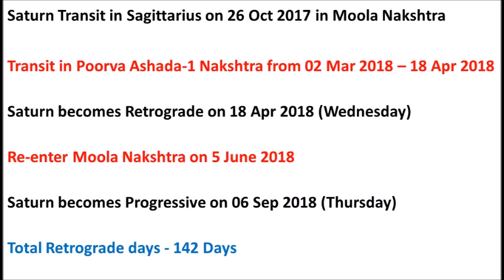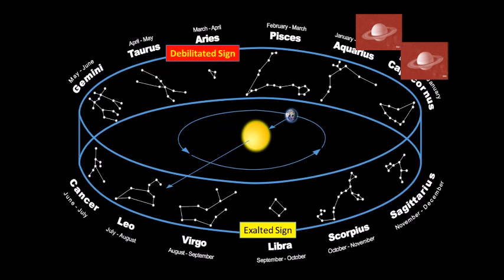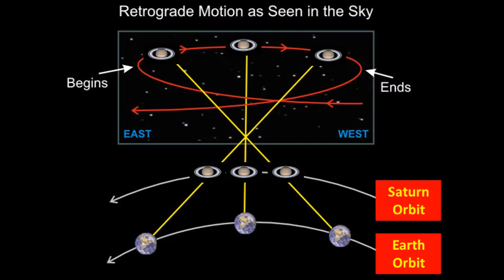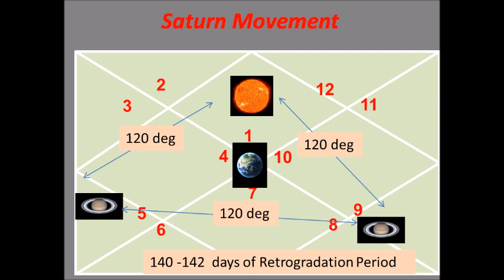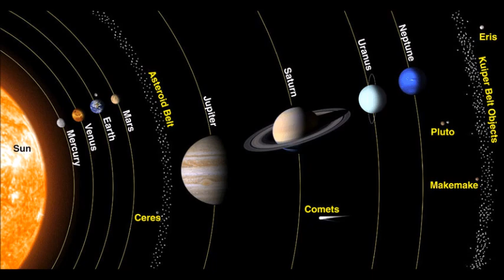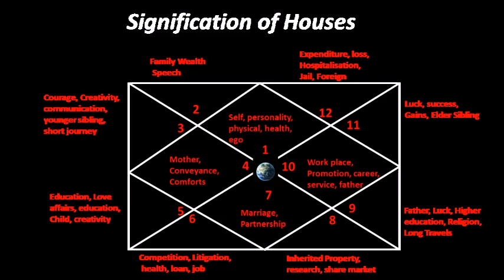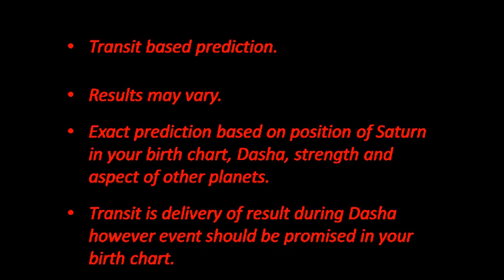Saturn Retrograde in Sagittarius on 18 Apr 2018| Shani Vakri|शनि धनु राशि में वक्री 2018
Saturn is going to be  Retrograde (Vakri) on 18 Apr 2018 (Wednesday) for a period of 142 days and will  becomes Progressive on 06 Sep 2018 (Thursday).
Saturn  has entered in Sagittarius on 26 Oct 2017 in Moola Nakshtra and will transit  in Poorva Ashada-1 Nakshtra from 02 Mar 2018 – 18 Apr 2018. It will re-enter Moola Nakshtra on 5 June 2018 and then it will become progressive.
Retrograde motion of Saturn is going to cause churning of signification of various houses of chart and likely to affect our life to a great extent.
Saturn basic characteristics, What is retrograde or Vakri, How it is going to affect various signs and what are the remedies.